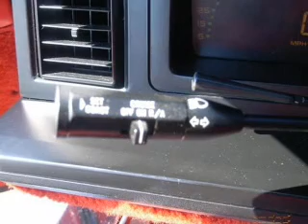1986 Chevrolet Corvette - Bloomington IL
Year: 1986
Make: Chevrolet
Model: Corvette
Trim: Base
Engine: 5.7 liter 8 cylinder 16 valve
Transmission: Automatic
Color: Red
Mileage: 47704
Address:
1608 S. Morrissey Dr.